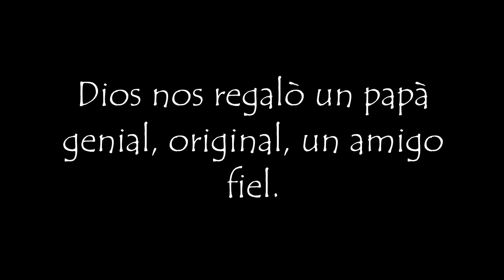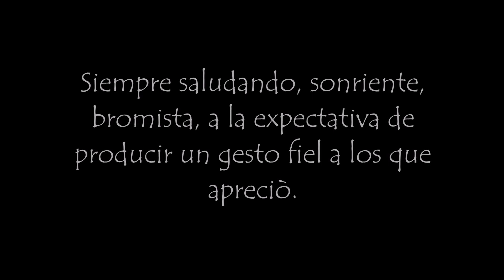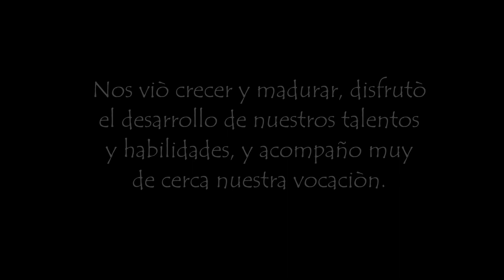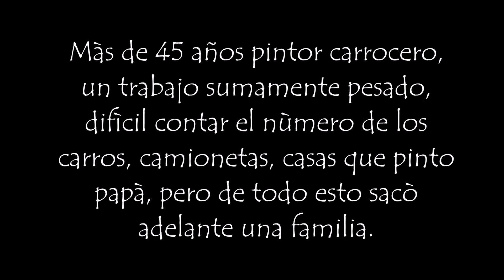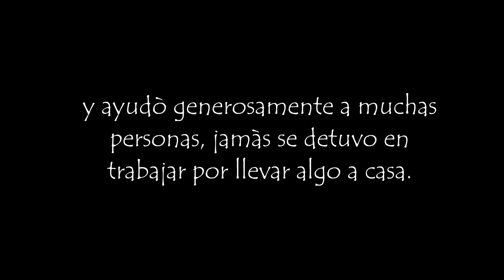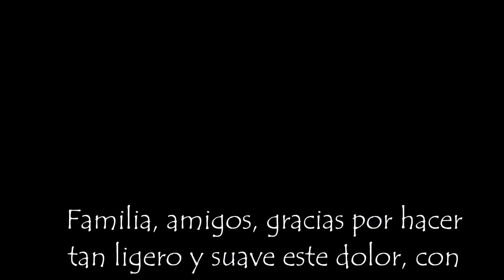EN MEMORIA DE MI PAPÀ : FAUSTO OSUNA GASTELUM